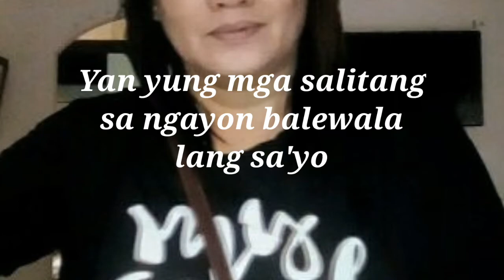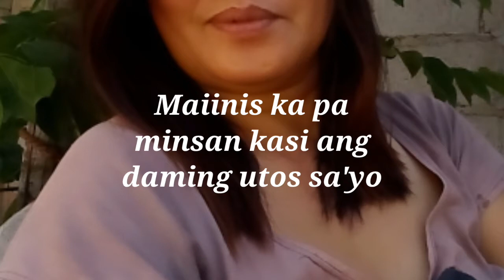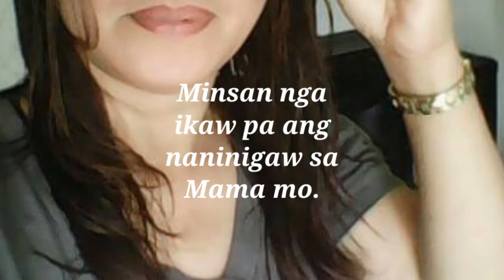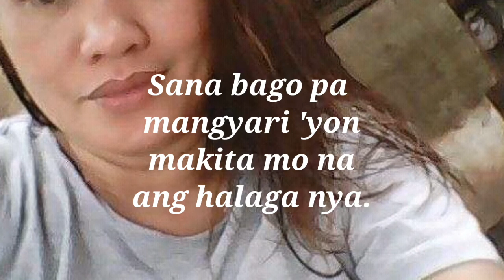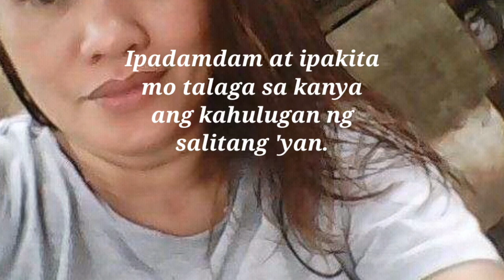Mahalin mo ang 'yong Ina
Pahalagahan at mahalin ang iyong ina habang nakikita at nakasama mo pa sya...Dahil baka isang umaga pag gising mo ay wala na sya...